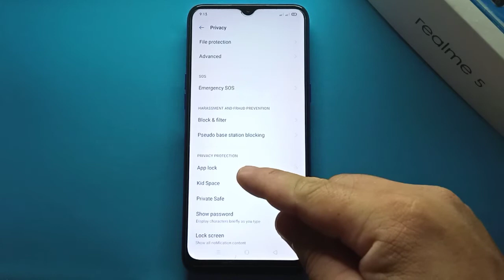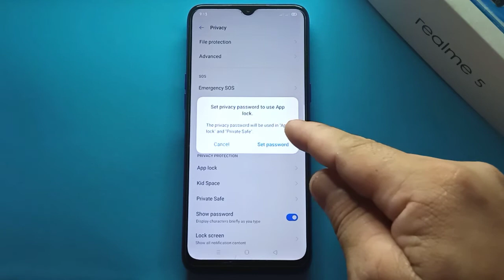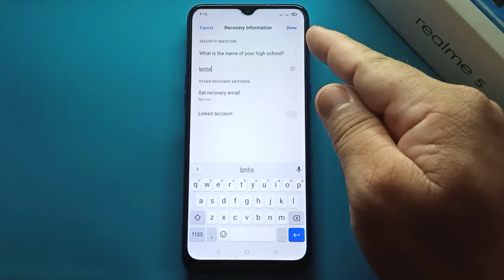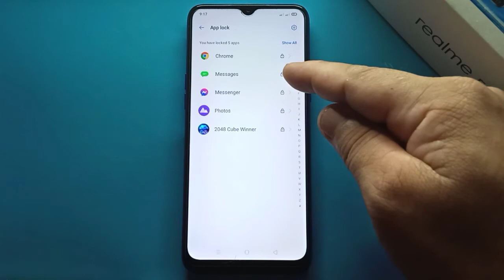How to Lock Apps on Realme 5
Do you want to lock apps on realme 5. In this tutorial I will teach you how to lock apps on realme 5 mobile phone.

Thanks...